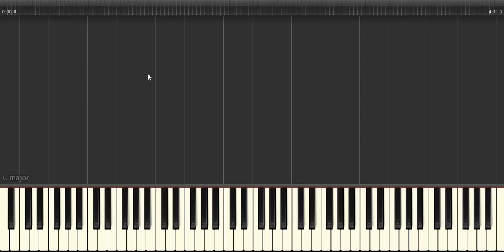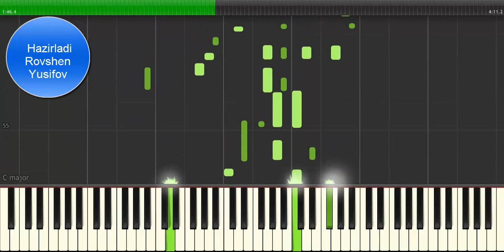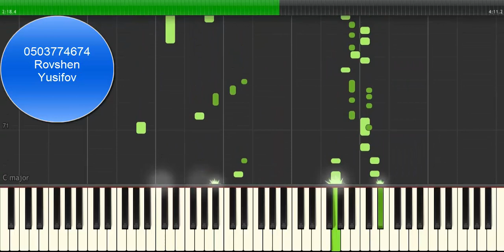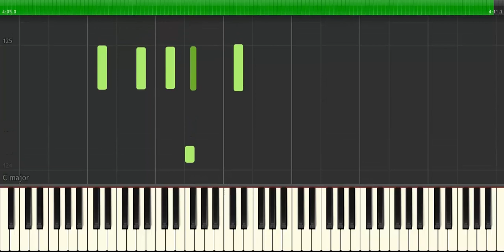Ala Gozlum ( Akif Islamzade) Piano Cover